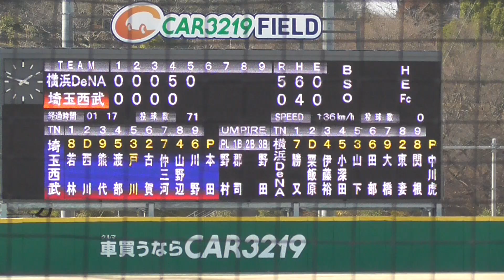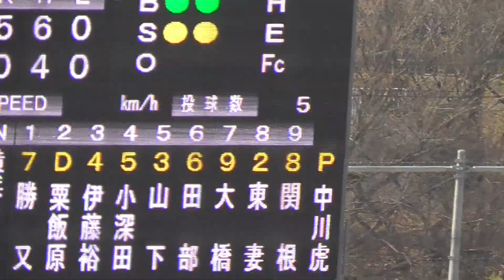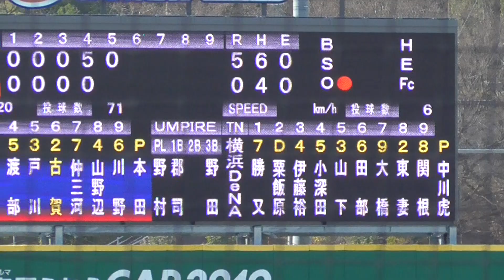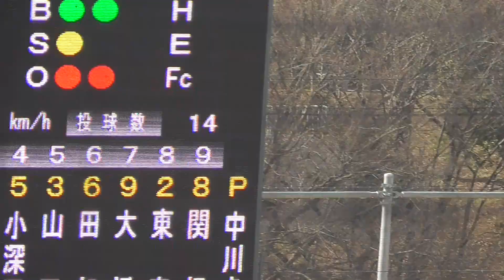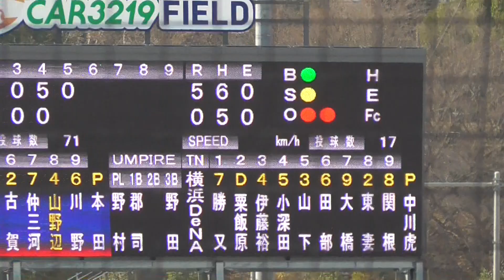2022年3月 春季教育リーグ 埼玉西武ー横浜DeNA 中川 虎大 投手 5回裏の投球